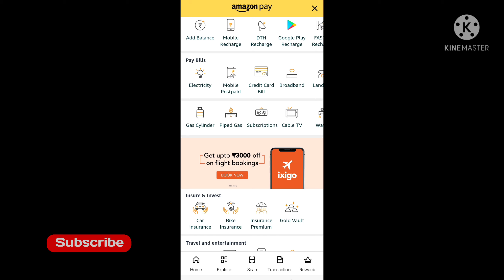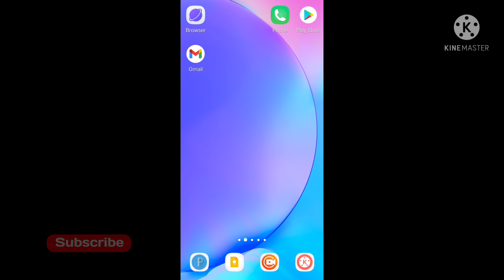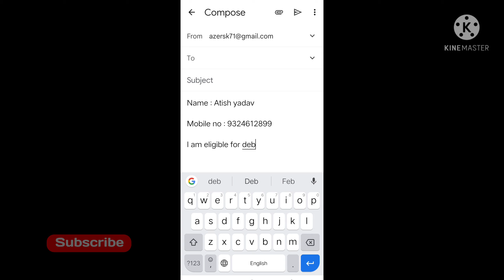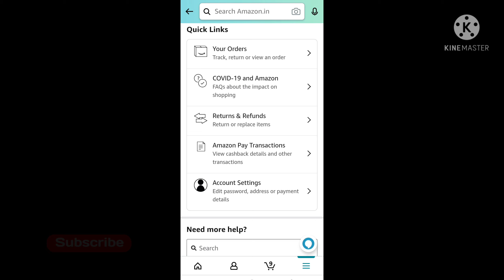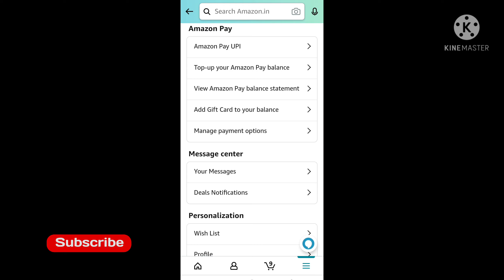debit card emi not showing in amazon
in this video i am talk about debit card emi not showing in amazon.